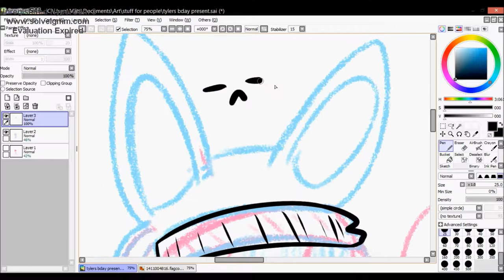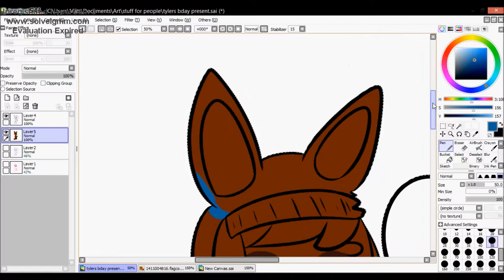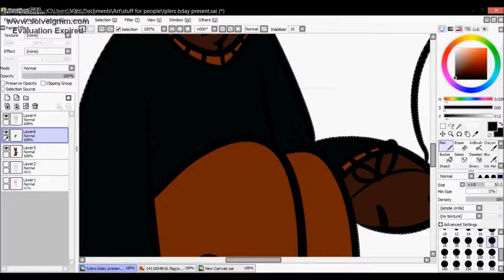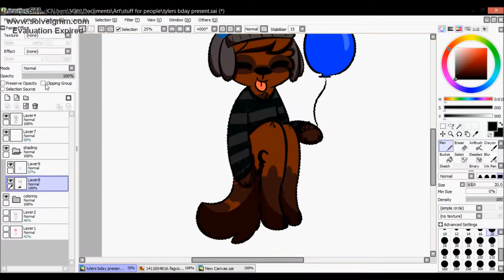Lulu Tyler (SPEEDPAINT)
speedpaint for tylers birthday yay !
full picture can be found here!